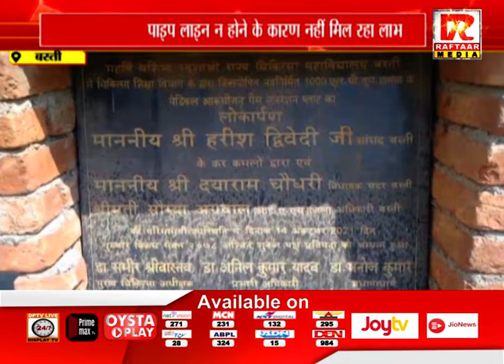बस्ती : मेडिकल कॉलेज में ऑक्सीजन प्लांट बना शो पीस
Raftaar Media